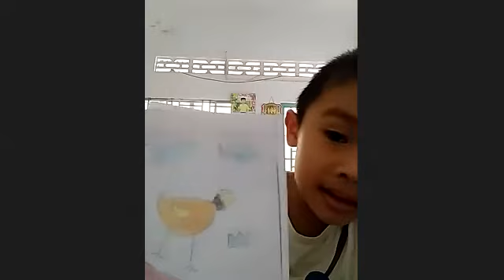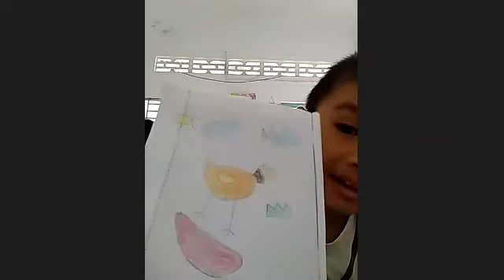5 ƯƠM MẦM CHANNEL /NHÀ NÂU - DỰ ÁNƯƠM MẦM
GIÁO DỤC KỸ NĂNG SỐNG TỪ 5 TUỔI TRỞ LÊN
LỚP HỌC ANH NGỮ TỪ 5 TUỔI TRỞ LÊN
TẬP HÁT, TẬP NÓI, TẬP ĐỌC VÀ TẬP VIẾT BẰNG ANH NGỮ